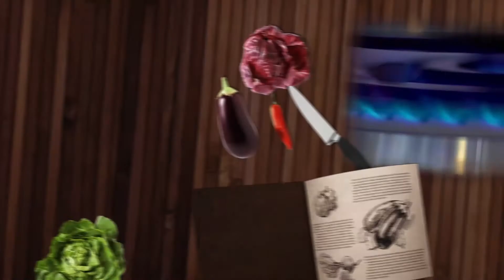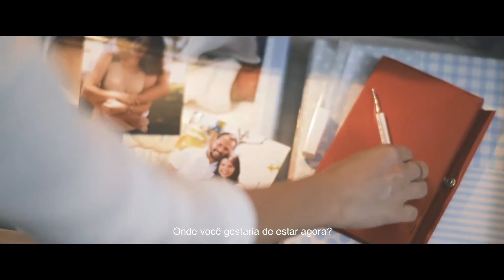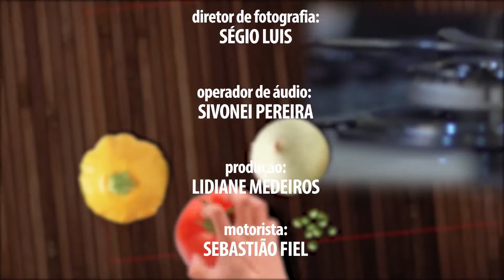Cordeiro de sol com purê de mandioquinha e cogumelos e Hamburgão recheado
PGM 21 - Chef Daniel Cavalcanti - Cascudo Bistrô